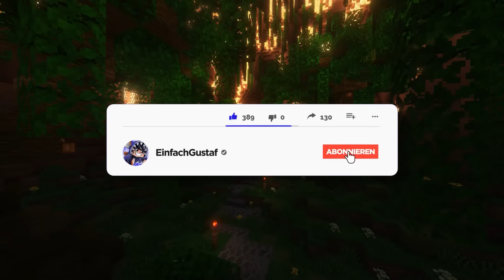Minecraft, aber Erze sind LUCKYBLOCKS...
GuMo Freunde,
im heutigen Video spielen wir Minecraft, aber alle Erze auf der Map, wurden durch Lucky Blocks ausgetauscht. Beim Abbauen dieser Lucky Blocks wird ein zufälliges Ereignis getriggert. Dieses kann uns absolute OP-Items geben, uns allerdings auch in wenigen Sekunden töten. Heute ist also alles möglich und es wird extrem chaotisch.
Viel Spaß :)
(Werbung)
Miete jetzt deinen Gameserver bei GPORTAL!